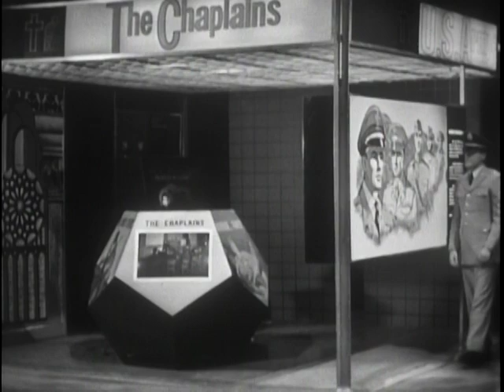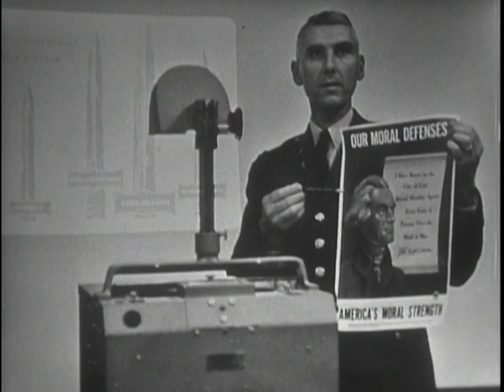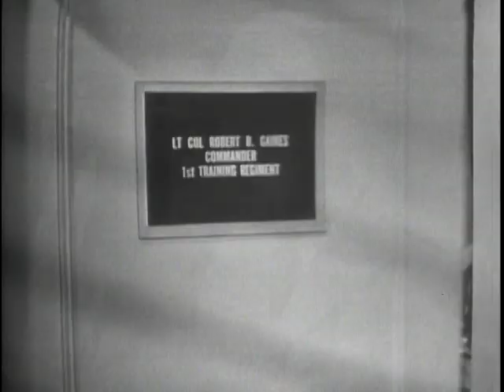Big Picture: The Chaplain and the Commander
Big Picture: The Chaplain and the Commander - National Archives and Records Administration   - ARC Identifier 2569768 / Local Identifier 111-TV-532 - DVD Copied by Liz Pruszko - Department of Defense. Department of the Army. Office of the Deputy Chief of Staff for Operations. U.S. Army Audiovisual Center. (ca. 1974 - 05/15/1984). The United States Army Chaplain is many men ... first and foremost, he is a man of God bringing religious guidance to soldiers of all faiths. The Chaplain's religious services, his pastoral activities, his duties as a staff officer...are all directed toward one end-the glory of God and the service of his country. What his duties are and how he can help the military commander is the subject of today's THE BIG PICTURE.